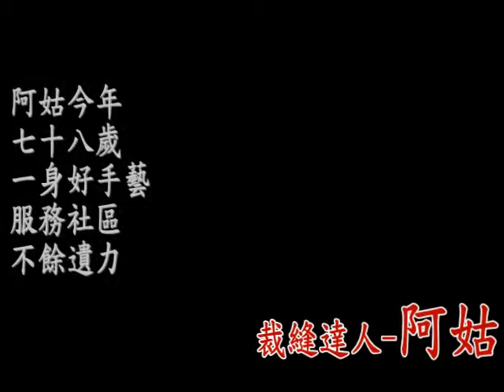裁縫達人阿姑 Tailor Akao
Akao's name is Peng Song Chen, 78 years old.  she has been a tailor since young girl, is very fond of making clothes, trousers for man for woman for children and recently years she started to make costumes for dancing group, for drama play...etc.  At her age, she is really great~~